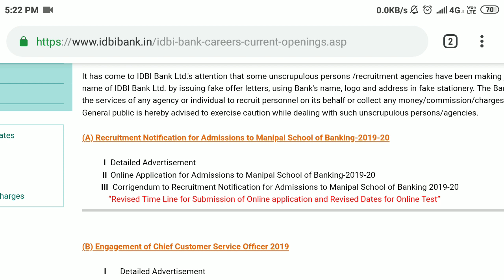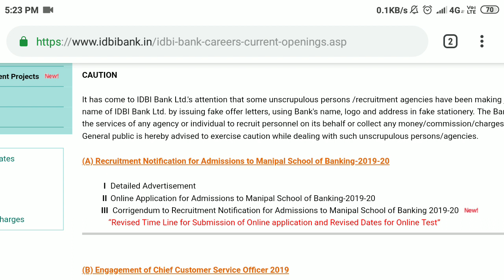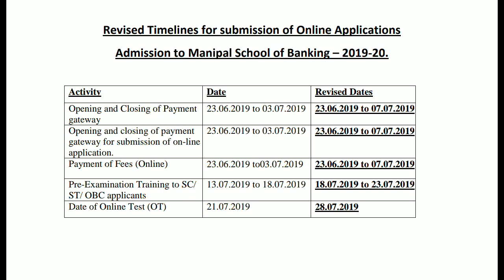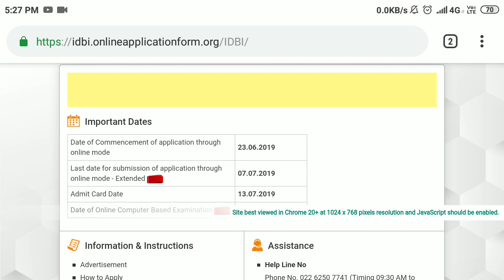IDBI BANK 600 Assistant manaGer 2019 Online Form & Exam Date Extended **APPLY NOW**